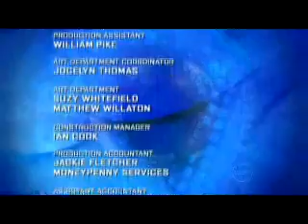Big Brother 6 Aus - Day # 31 Daily Show / Part 3